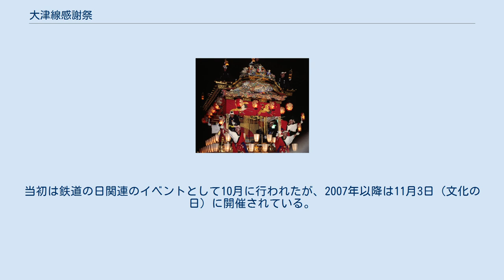大津線感謝祭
大津線感謝祭（おおつせんかんしゃさい）は、京阪電気鉄道（大津鉄道部）が錦織車庫で開催する鉄道利用者向けのイベントである。
 大津線感謝祭2012の入り口 2003年に第1回が京阪石山坂本線近江神宮前駅に隣接する錦織車庫で開催された。
第1回は京阪本線寝屋川車庫で開催されたファミリーレールフェアと同時開催となっていたが、2004年開催の第2回からは開催日を分離して開催されるようになった。
 ファミリーレールフェア同様、鉄道ファン向けではなく、家族連れや子供にも楽しめるイベントである。
鉄道を利用する沿線住民へのサービスと宣伝活動のひとつとして無料で行われている。
 2008年のみファミリーレールフェアがひらかたパークでの開催に変更されたが、大津線感謝祭は従来通り錦織車庫で開催された。
 2013年は台風18号の土砂災害の影響で開催が中止された。
 現在は京阪グループの「ALL KEIHAN サンクスフェスタ」の一環として開催されている。
 毎年1回、1日限りである。
当初は鉄道の日関連のイベントとして10月に行われたが、2007年以降は11月3日（文化の日）に開催されている。
 その他